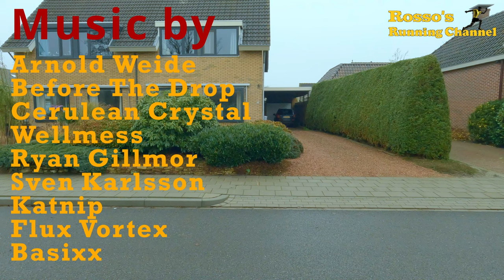Mildamcross 2021 - A Running Match recorded with a GoPro Hero 10 in 4K UHD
A cross run of 5km through the woods of Mildam, recorded with a GoPro Hero 10 headcam and a GoPro Hero 9 selfiestick in 4K UHD

0:00 - Intro
2:35 - Start run
16:00 - 2km chat
21:45 - 3km chat
28:46 - 4km chat
32:13 - Finish & aftertalk

Special thanks to AV Heerenveen for making this run possible

Music by : Arnold Weide, Cerulean Crystal, Before The Drop, Wellmess, Basixx, Flux Fortex, Ryan Gillmor, Sven Karlsson, Katnip